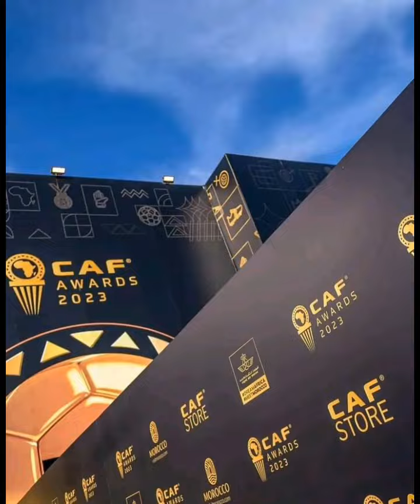Super eagles of Nigeria will lodge in Pullman hotel + Caf best players, Osimhen and Oshoala